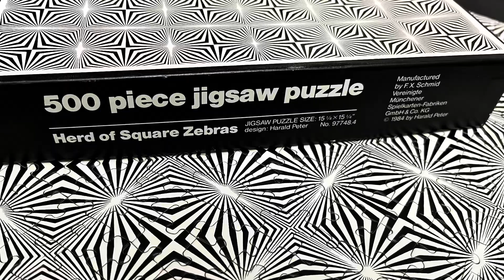Vintage Puzzle / Herd of Square Zebras / FX Schmid (1984)